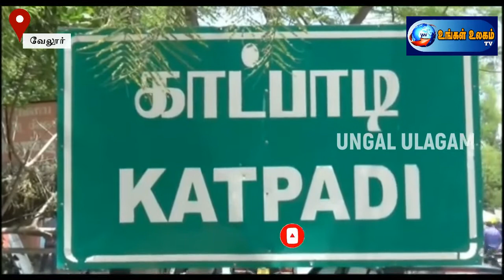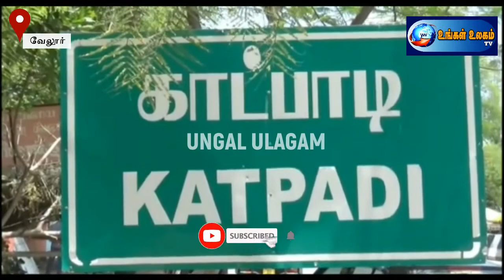டிரைவர் கொலை செய்த வழக்கில் - 4 பேர் காட்பாடி நீதிமன்றத்தில் சரண்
Vellore Driver murder case - 4 persons surrender in Katpadi court | Tamil News